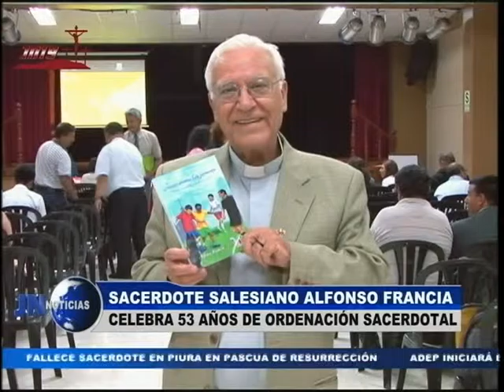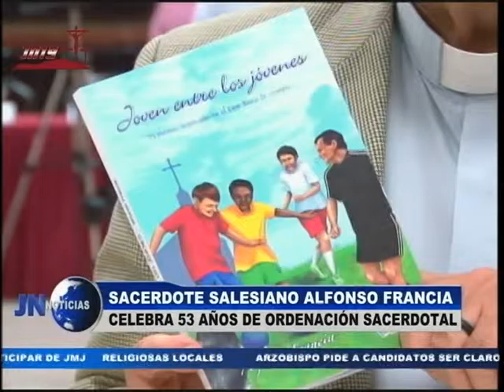310316 Sacerdote salesiano Alfonso Francia celebra 53 años de ordenación sacerdotal